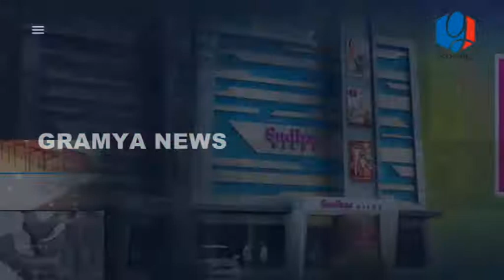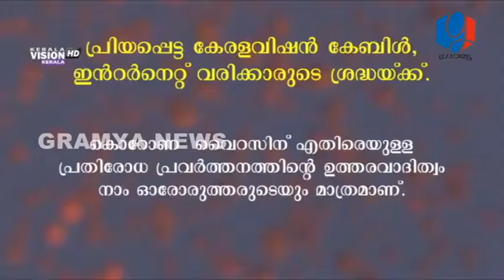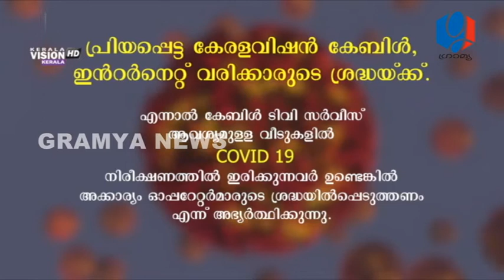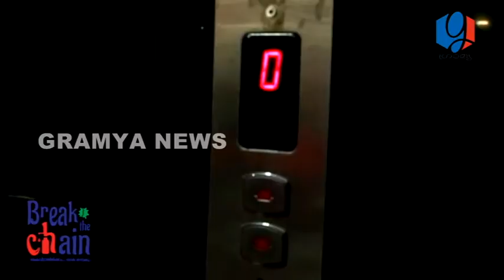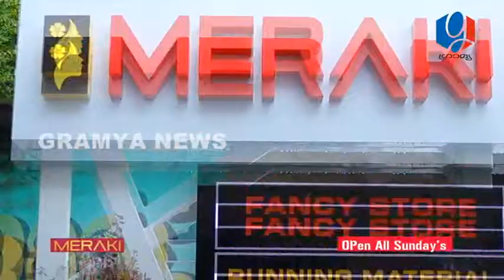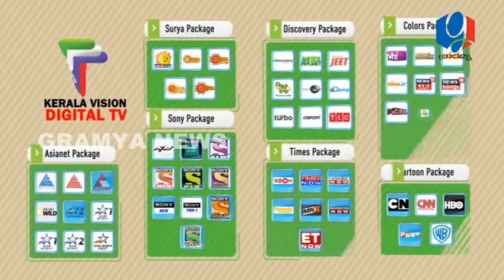GRAMYA NEWS 2020 AUGUST 05